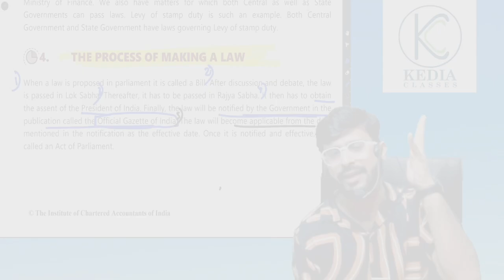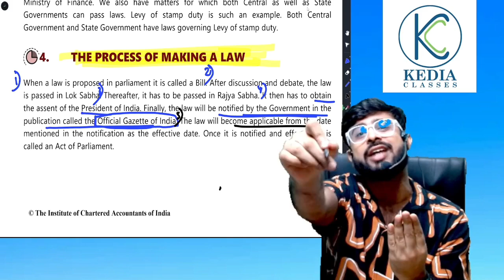How Bill becomes a Law? How Law is Passed in Parliament? Steps Involved